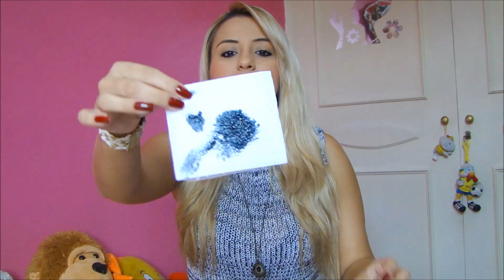Matizador/Desamarelador Loiro Platinado Black Tatiana Lobo | Resenha por Leticia Rodrigues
Hoje tem resenha da Mascara Desamareladora Matizadora Loiro Black da Tatiana Lobo. Espero que vocês gostem.!